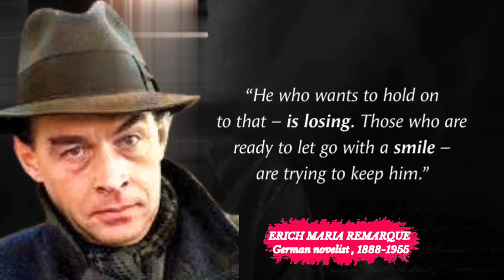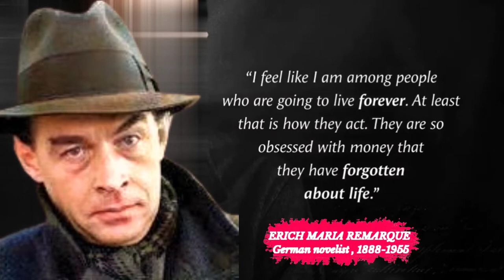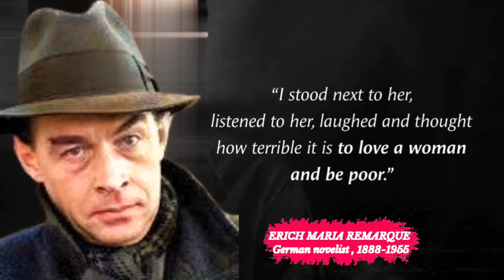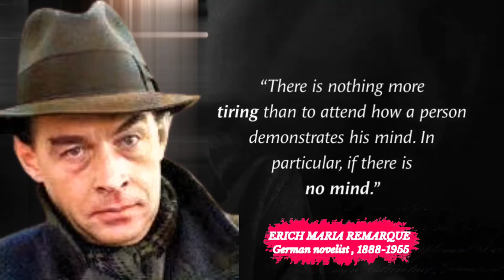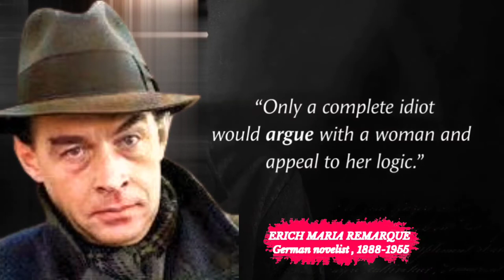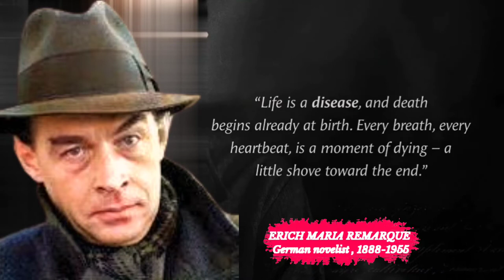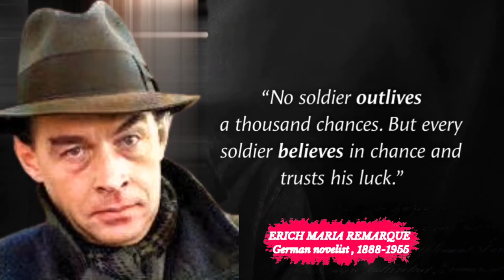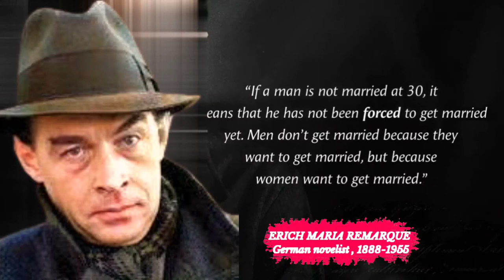Erich Maria Remarque's | most famous quotes, known to young people not to back down